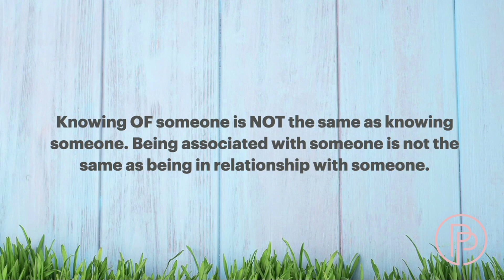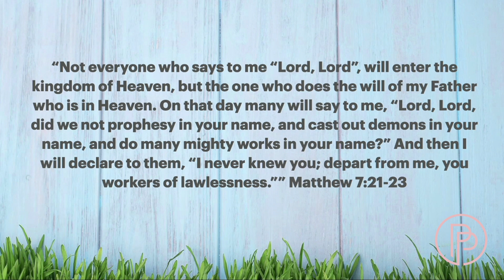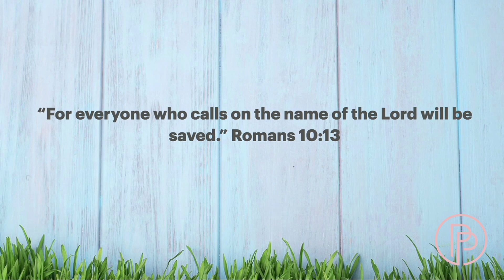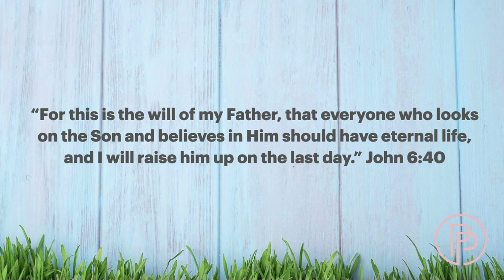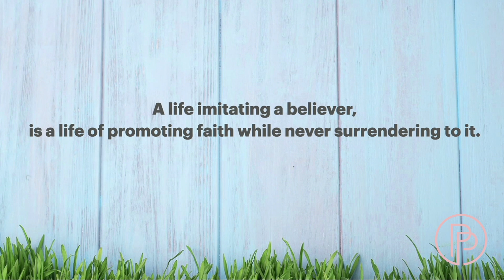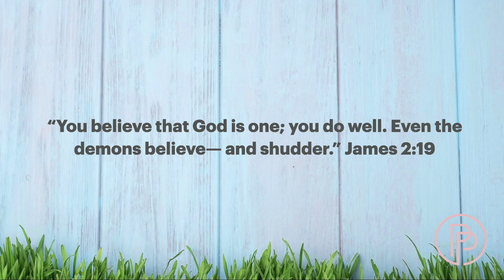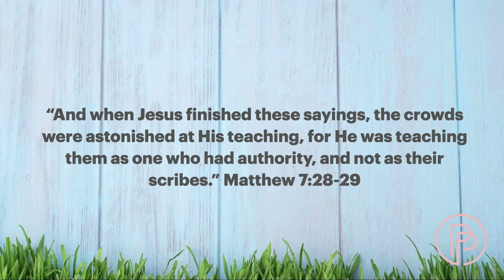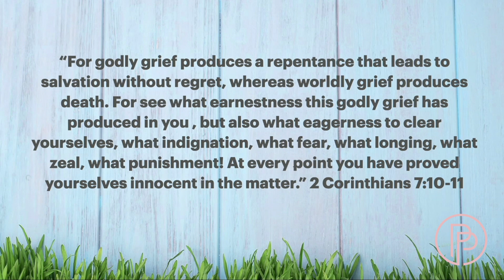The Truth About Normal Week 5 of 5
The perfect home. The perfect family. The perfect job. The perfect friendships. Why do we all crave normal?
Jessica Overall teaches a 5 part weekly series Tuesdays in October 2024.